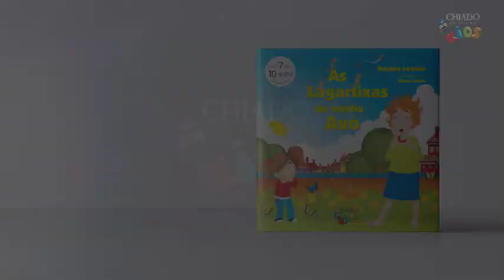As Lagartixas da Minha Avó, de Nazaré Lobato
SPOT da obra "As Lagartixas da Minha Avó", de Nazaré Lobato